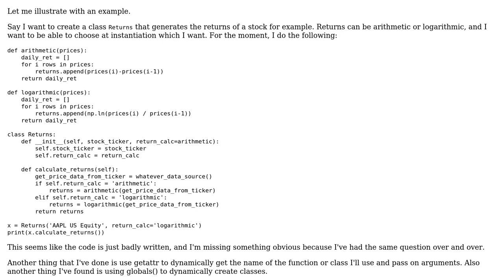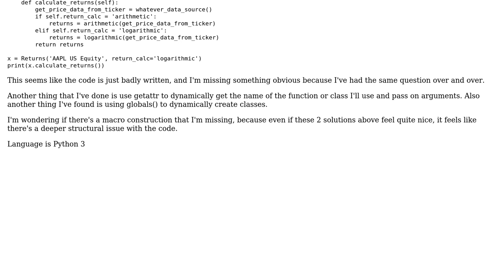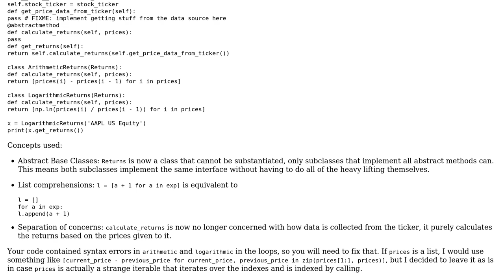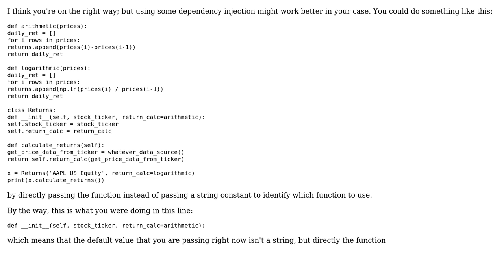Python - Proper way to call a function within a class based on a certain argument passed on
Software Engineering: Python - Proper way to call a function within a class based on a certain argument passed on

With thanks & praise to God, and with thanks to the many people who have made this project possible! | Content (except music & images) licensed under CC BY-SA | Music | Images & others | With thanks to user stolenmoment user Jasmijn user gcali user elefant and the Stack Exchange Network Trademarks are property of their respective owners. You are responsible for your own actions.